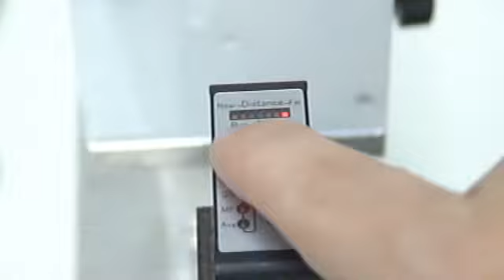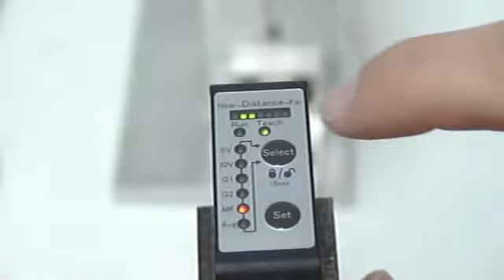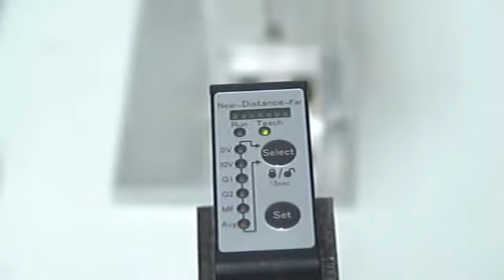Optex FA: CD33 Series Set-Up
Basic set up of the CD33 Optex laser..  Power up holding set and run buttons to restore to factory defaults.  Adjust the sensing distance and view the led indicators. Orange in center is center of range.  Both red LEDS is outside of range.  Press and hold set to get into programming mode.  (few awkward moments that I need to edit at some point) Asjust the 0v output, and then the 10 volt output, The MF is the MF input for remote teach etc, laser off etc,  the Averaging can be set for 1, 16 and 64 times.